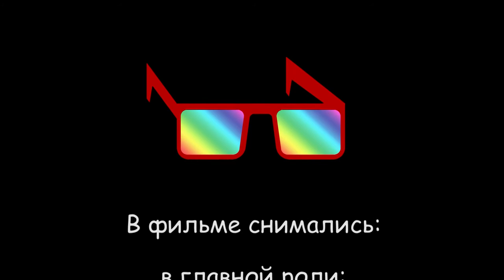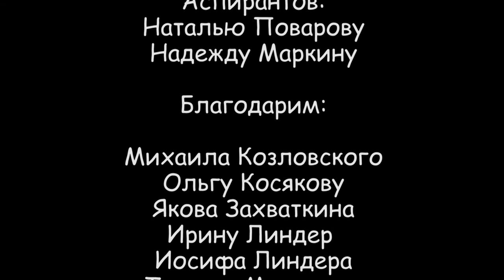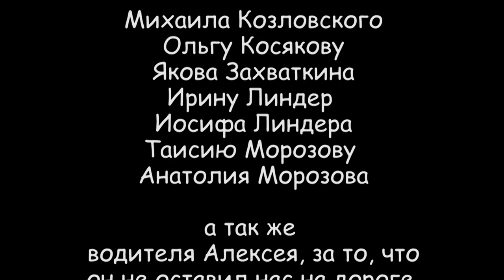Инъекция Injection короткометражный фильм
Режиссер Мария Линдер
Оператор Анна Косякова
Музыка и рояль Яков Захваткин
Цветные бактерии в чашке Петри выращены Натальей Поваровой
В роли биолога Армине Рдикян
Графика Павел Гранкин
Художник по гриму Алика Фокина
Реквизитор Анна Козловская

Directed by Maria Linder
Cinematographer - Anna Kosyakova
Colored bacteria colony in a Petri dish produced by Natalia Povarova
Starring: Armine Rdikyan - Biologyst
Graphic designer - Pavel Grankin
Make-up by Alisa Fokina
Property manager - Anna Kozlovskaya